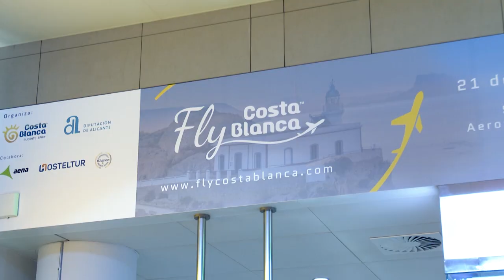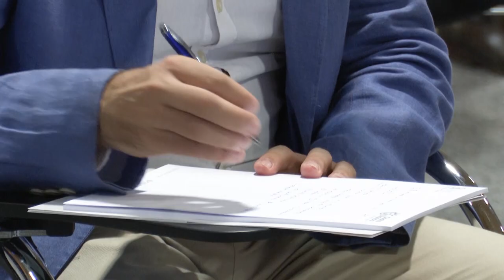Carlos Mazón defiende a Rita Barberá y habla de la conectividad de la provincia en el aeropuerto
El presidente del PPCV, Carlos Mazón, ha criticado esta mañana que ve «muchas ganas de ensombrecer la figura de Rita Barberá» y ha ratificado el «orgullo» que significa Rita Barberá para la ciudad de Valencia y para el PP.
El presidente del PPCV y de la Diputación de Alicante ha participado esta mañana en el ‘I Foro de Conectividad Costa Blanca: retos y oportunidades de aeropuertos y destinos’, organizado por la institución provincial, que se ha celebrado en la Sala de Conferencias del Aeropuerto de Alicante-Elche Miguel Hernández.